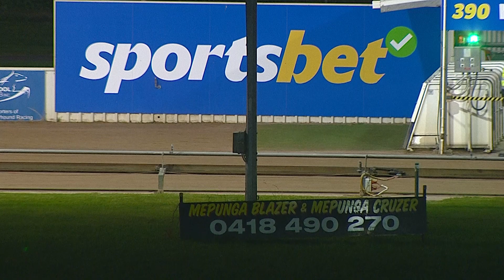WBL THU 23 MAR 23 R12